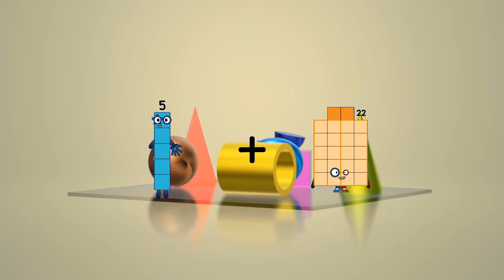Numberblocks Math: Learn Adding Numbers | Numberblocks Sneezes | LEVEL 2 | #41